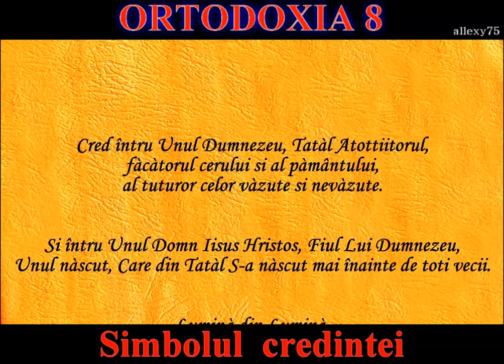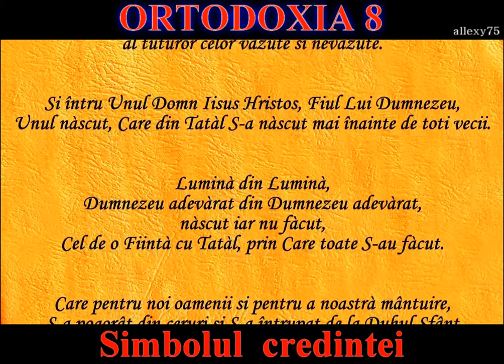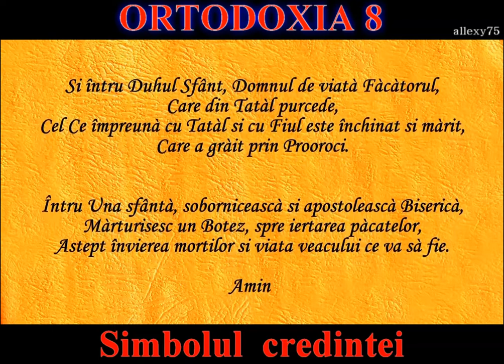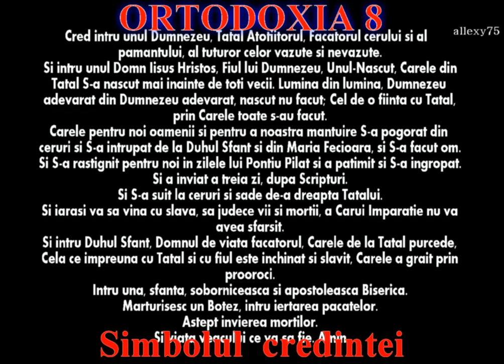Crezul Simbolul credintei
Cred intru unul Dumnezeu, Tatal Atotiitorul, Facatorul cerului si al pamantului, al tuturor celor vazute si nevazute.
Si intru unul Domn Iisus Hristos, Fiul lui Dumnezeu, Unul-Nascut, Carele din Tatal S-a nascut mai inainte de toti vecii. Lumina din lumina, Dumnezeu adevarat din Dumnezeu adevarat, nascut nu facut; Cel de o fiinta cu Tatal, prin Carele toate s-au facut.
Carele pentru noi oamenii si pentru a noastra mantuire S-a pogorat din ceruri si S-a intrupat de la Duhul Sfant si din Maria Fecioara, si S-a facut om.
Si S-a rastignit pentru noi in zilele lui Pontiu Pilat si a patimit si S-a ingropat.
Si a inviat a treia zi, dupa Scripturi.
Si S-a suit la ceruri si sade de-a dreapta Tatalui.
Si iarasi va sa vina cu slava, sa judece vii si mortii, a Carui Imparatie nu va avea sfarsit.
Si intru Duhul Sfant, Domnul de viata facatorul, Carele de la Tatal purcede, Cela ce impreuna cu Tatal si cu fiul este inchinat si slavit, Carele a grait prin prooroci.
Intru una, sfanta, soborniceasca si apostoleasca Biserica.
Marturisesc un Botez, intru iertarea pacatelor.
Astept invierea mortilor.
Si viata veacului ce va sa fie. Amin